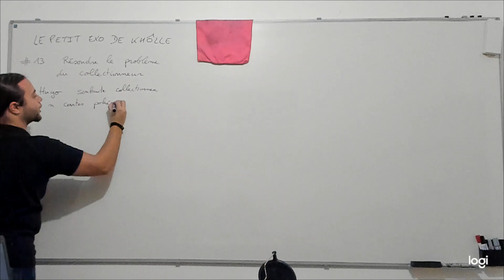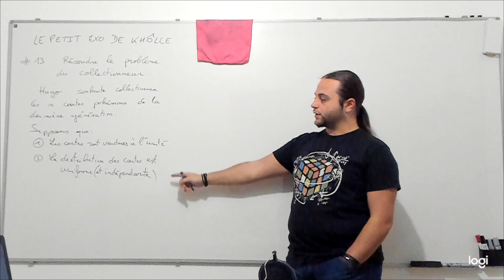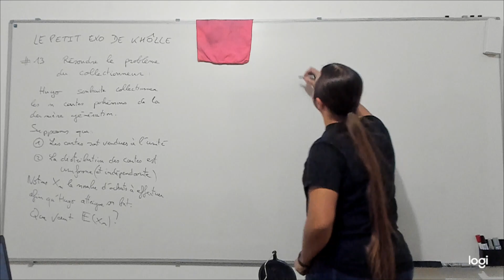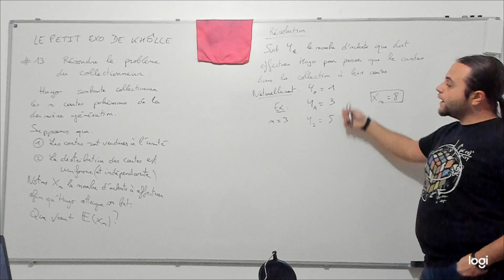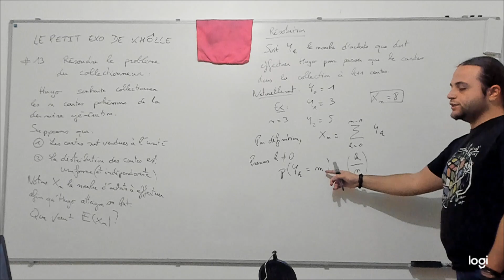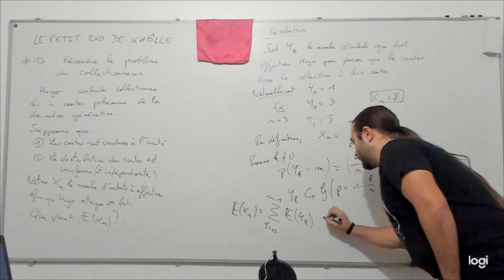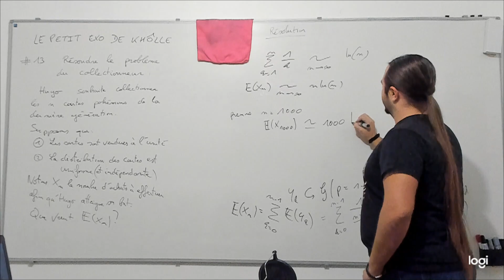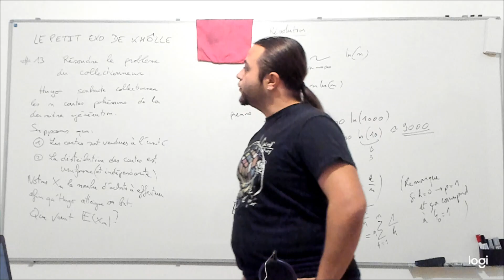LE PETIT EXO DE KHÔLLE #13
Résoudre le problème du collectionneur (version cartes pokémons)